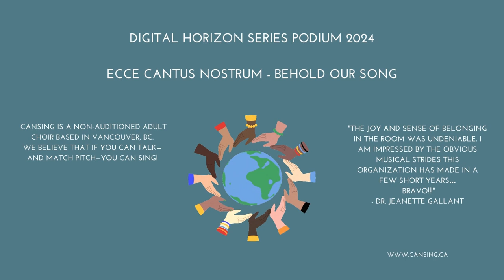Digital Horizons Series 2024 - Ecce Cantus Nostrum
The Vancouver CANSING Choir, comprising approximately 65 voices, is a vibrant and diverse choral ensemble based in East Vancouver, Canada, welcoming singers of all ages and backgrounds without auditions.
Renowned for its passionate performances and dedication to musical excellence, the choir, led by Gerda Blok-Wilson and Kevin Eng, explores a wide spectrum of musical genres from classical to contemporary.

Emphasizing community spirit and joy through music, the choir solicits donations as admission for specific charitable causes at every concert. Notably, at their December 2023 event, they raised $10,000 for their annual Vancouver Foodbank Benefit Concert.

Also, each Spring, the choir commissions a composer to create a 3-minute piece tailored for a developing community choir. Some notable composers include Marie-Claire Saindon (Montreal), Wei Cui (Montreal), Lavinia Kell Parker (Lethbridge), Gerda Blok-Wilson (Vancouver), Kevin Eng (Vancouver) and Paisley Jura (Toronto). This is proving to be a highly successful endeavor and it’s hoped the newly composed song will be published so that other choirs of the same calibre will have the opportunity to sing it.

Furthermore, the choir awards a $500 bursary to a university-level vocal soloist participating in their final concert, further enriching their commitment to musical education and support.

"Ecce Cantus Nostrum" by Canadian composer, Gerda Blok-Wilson, invites you to embark on a musical journey  that celebrates unity, resilience, and the shared human experience. The piece was written for Vancouver Cansing Choir's 2023 Benefit concert for the Vancouver Foodbank. The accessible piece is also available in SATB and SB.

With the heartbeat as its foundation, the song pulses with a rhythm  that unites us from the very beginning.   As voices intertwine, a tapestry  of sound is woven, reflecting the strength found in our collective spirit.  "One people, one voice" echoes through the verses, underscoring the  power of unity.

This anthem is  a declaration of hope for the future, where, together,  we shine in harmony. The piece would fit with most choral concert themes and could work well as an opener or closer for a program.